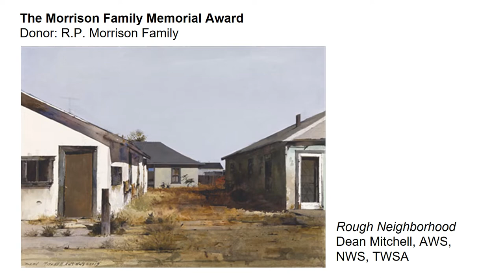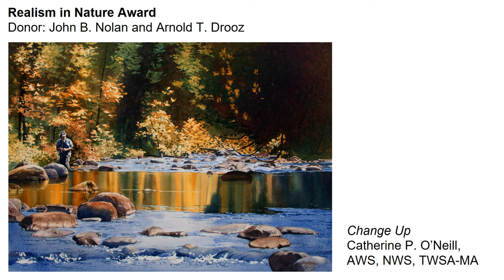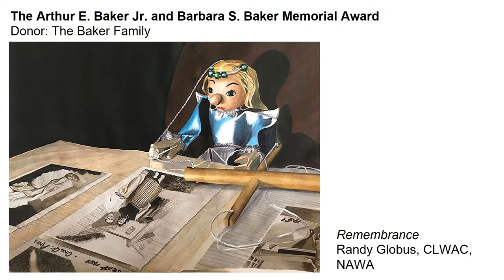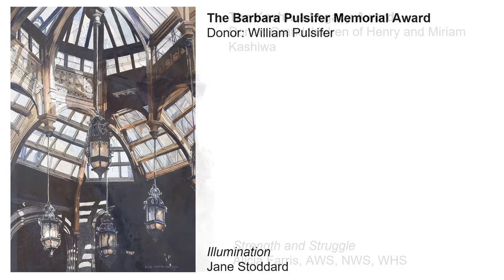ANEAW Award Winners Slideshow